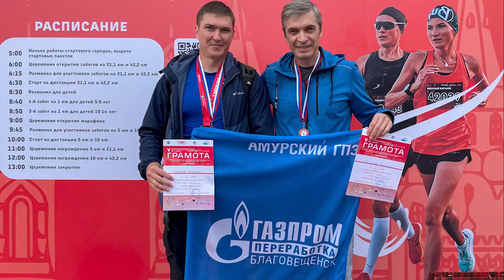40 сотрудников компании «Газпром переработка Благовещенск» приняли участие в марафоне «Бег к мечте»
Международный марафон «Бег к мечте» прошел Благовещенске накануне. К забегу присоединились 40 сотрудников компании «Газпром переработка Благовещенск» (инвестор, заказчик и эксплуатирующая организация Амурского ГПЗ).

Группа из семи газопереработчиков во главе с главным инженером — первым заместителем генерального директора Данисом Файрузовым пробежала полумарафон - 21,1 км. Из женщин на такую серьезную дистанцию решилась только инженер-химик Елена Нихайчик.

В забеге на дистанции 10 км наравне с мужчинами состязались Александра Ишпаева и Ксения Зыкова.

Самым массовым стал забег на дистанцию в 5 км. Лучшие результаты показали Дмитрий Матренин (26,19 мин.) и Виктор Шорохов (20,24 мин.), завоевав «бронзу» в подгруппах 50-59 и 40-49 лет соответственно.

Лучший результат команды среди сотрудниц – у Ирины Матрениной (5 км за 32,05 мин.). Она вошла в женскую призовую тройку в своей возрастной подгруппе.

Многие сотрудники приняли участие в забеге семьями. Это супруги Елена и Алексей Нихайчик, Ирина и Дмитрий Матренины.
В общей сложности команда ООО «Газпром переработка Благовещенск» преодолела 327,7 км. Все участники награждены медалями финишера.

Марафон «Бег к мечте» посвящен пятилетию со дня основания амурского клуба любителей бега с одноименным названием. Гостями большого спортивного праздника стали около 1000 бегунов из пяти стран. Россию представляли участники из 20 субъектов – от Камчатки до Санкт-Петербурга.